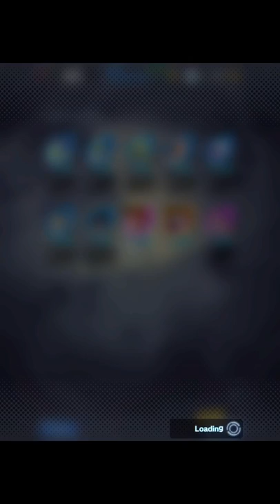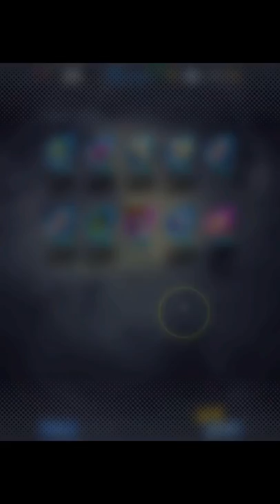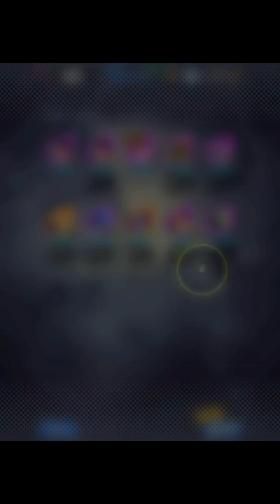2 LF PULLS!!!!! Legends Step Up Summon Rebellion From Evil - Dragon Ball Legends Multi Summon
Still Wanted The LF Piccolo More But I'm Happy With What i Got.